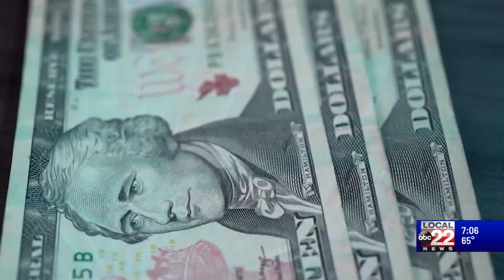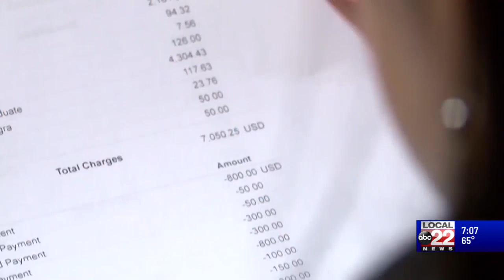ABC22 News at 7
Student loan payments begin after three year pause